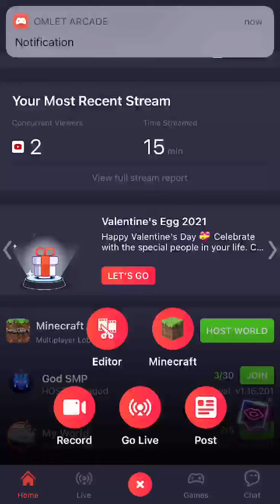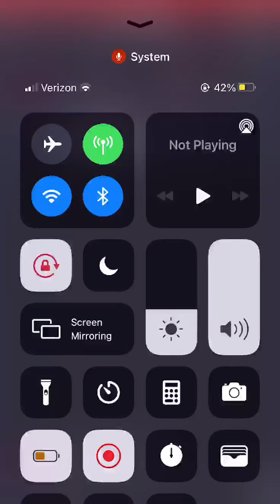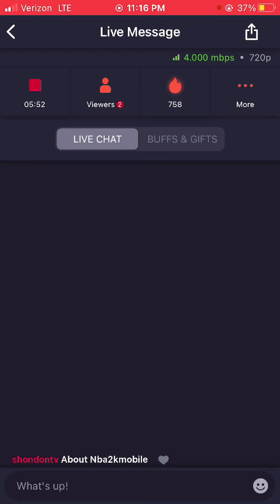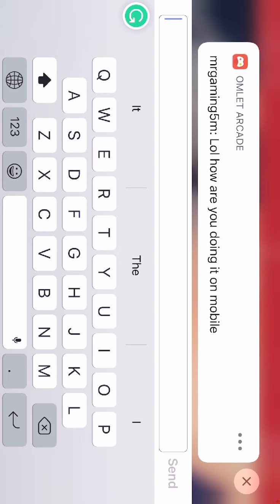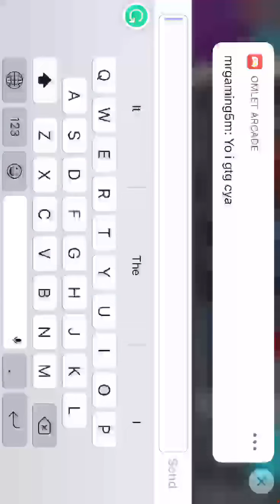My second Live stream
Go add me on omlet to watch my live stream